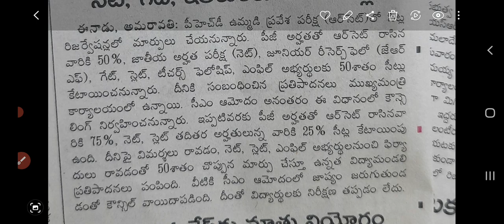# పీహెచ్డీ చేయాలనుకునే విద్యార్థులకు శుభవార్త